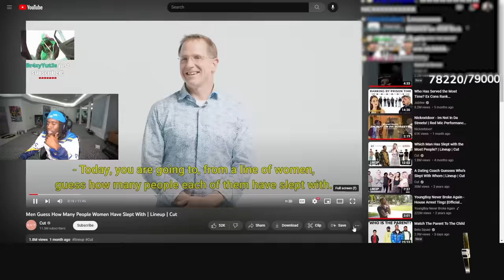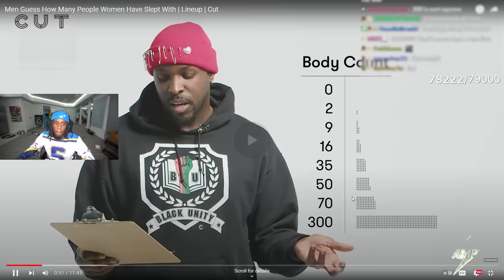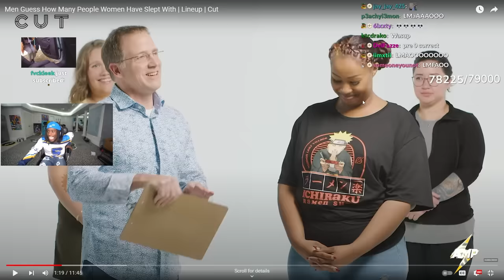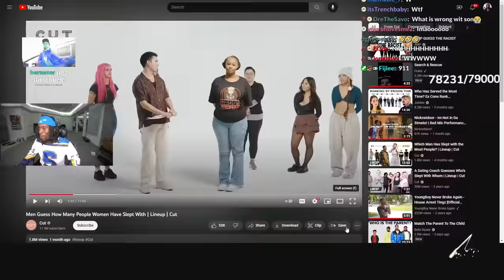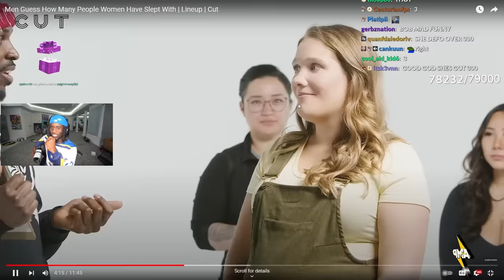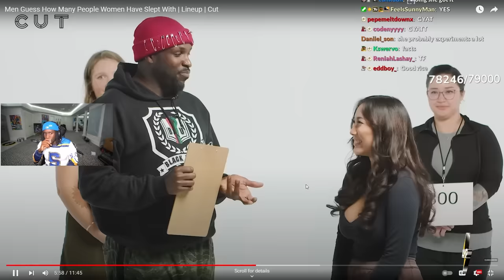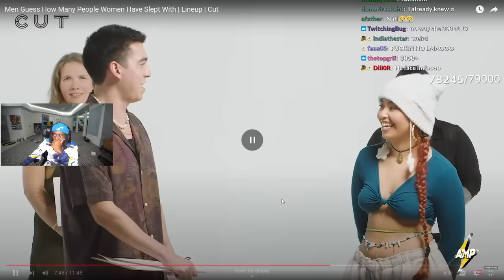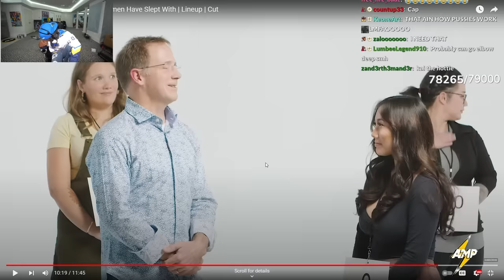Kai Cenat Reacts To Women Ranked By BODY COUNTS!😂